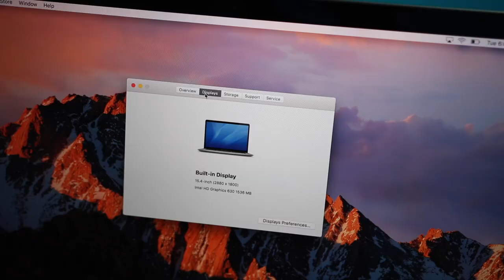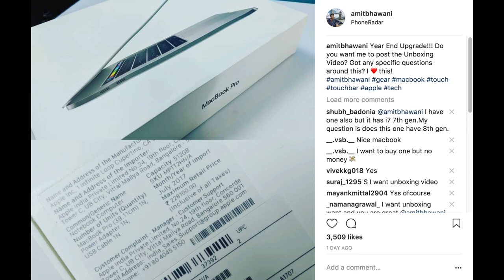The Rs 2,28,100 Apple Macbook Pro 2017 Unboxing with Pros / Cons